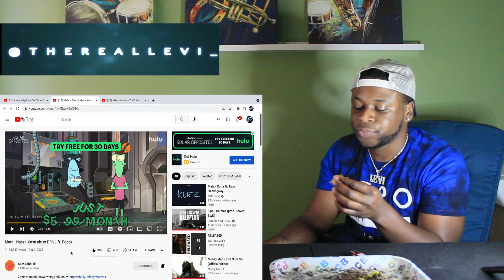TRL Reaction / Mata - Nasza klasa ale to DRILL ft. Popek (PolishRap)